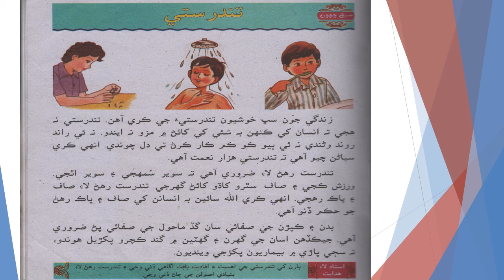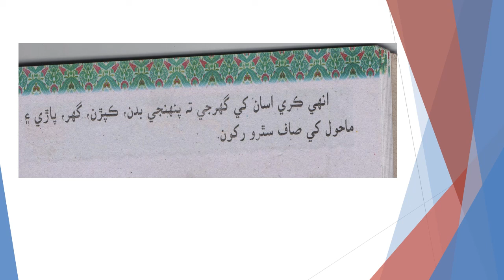SINDHI 4 5